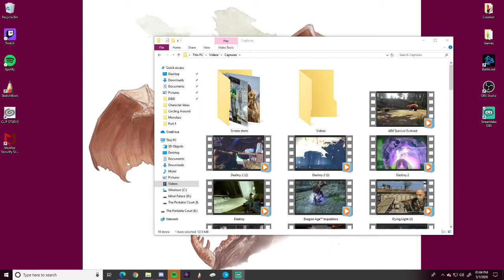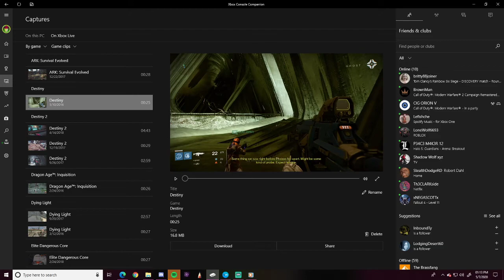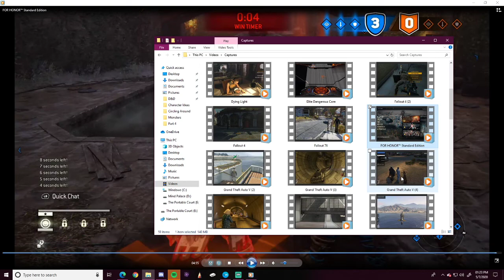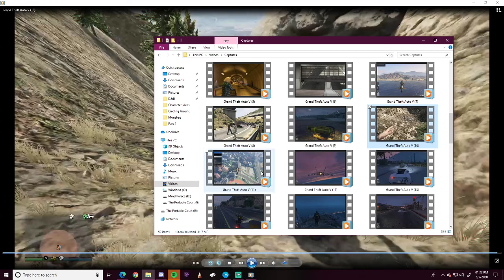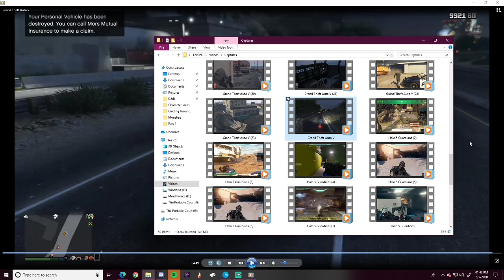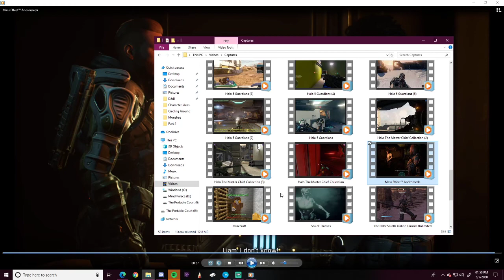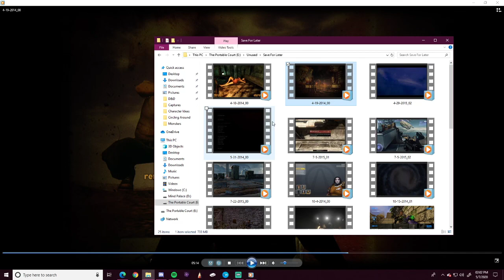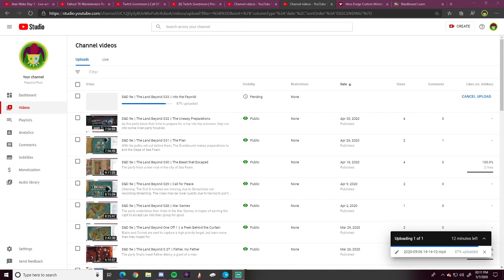Looking back on Memories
I have a lot of documented things in my life, this is an hour of looking back on some of my favorite recorded moments.